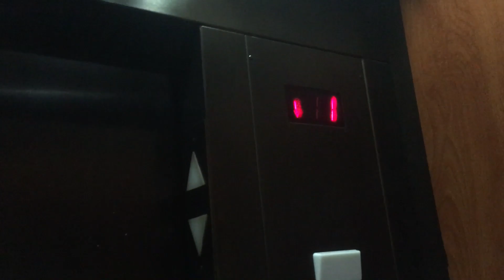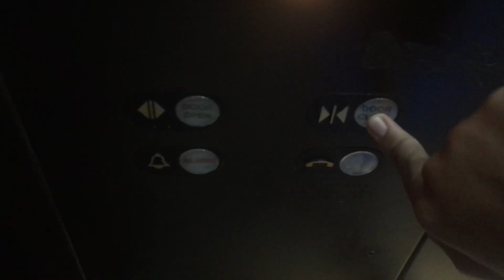Schindler RT Hydro at Willow Bend Mall in Plano, TX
Just a basic Schindler elevator.